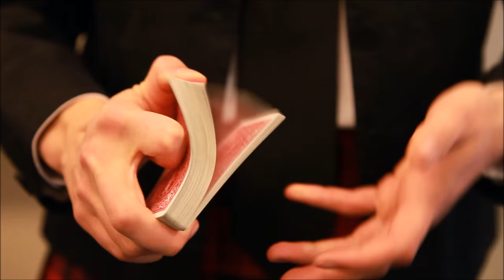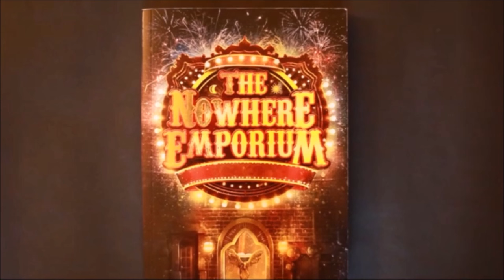The Nowhere Emporium by Ross MacKenzie - Book Trailer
This is our entry for the Scottish Book Trust book trailer competition.

The Nowhere Emporium, by Ross MacKenzie - follow Daniel's adventures through the magic and the Wonders of the Nowhere Emporium.
You can buy a copy of it